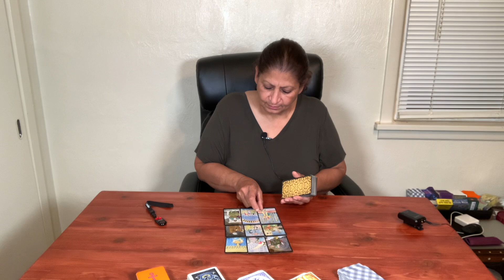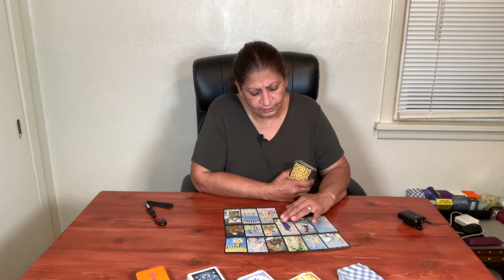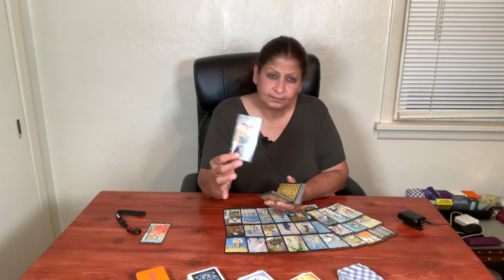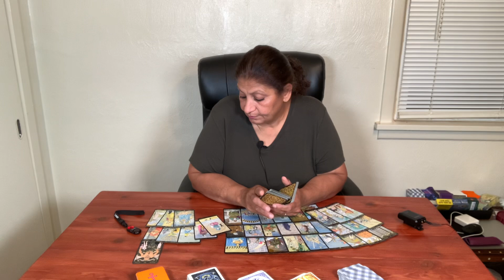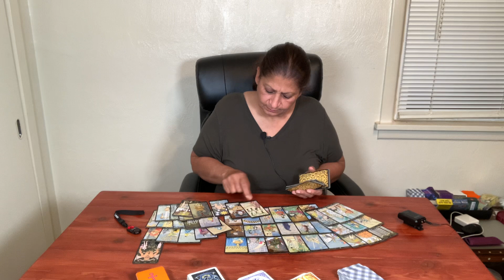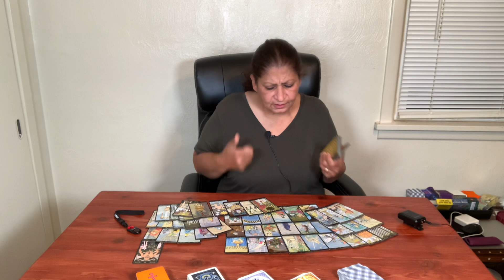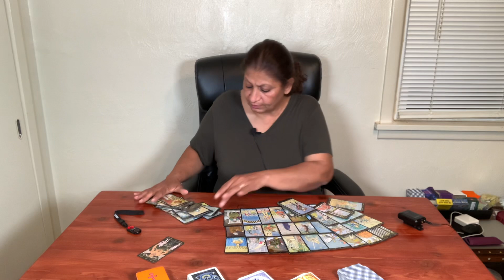Virgo Love and Relationship/ July 13/ 2022